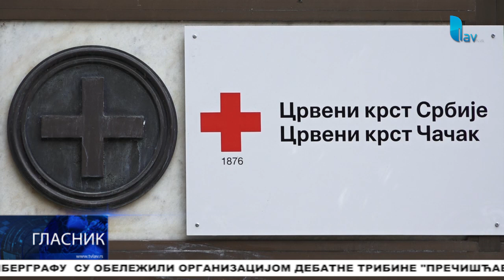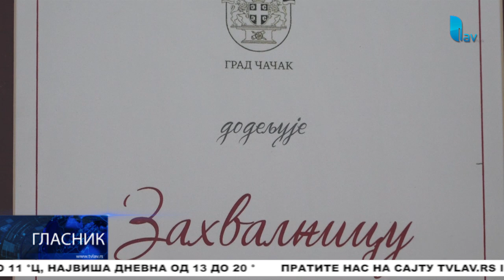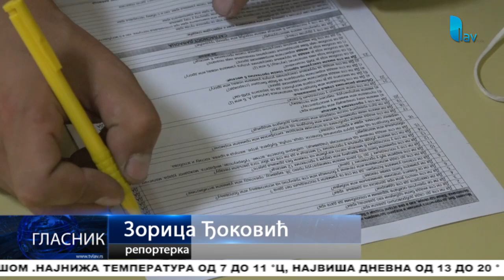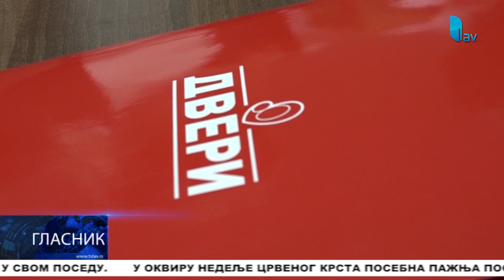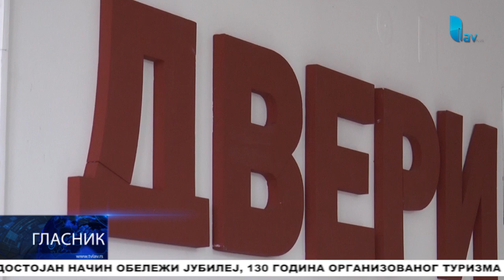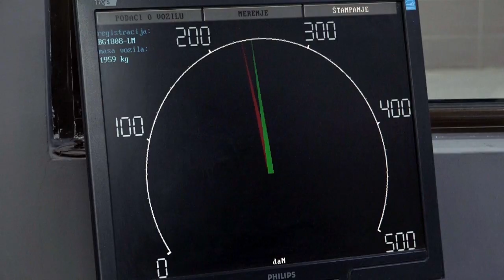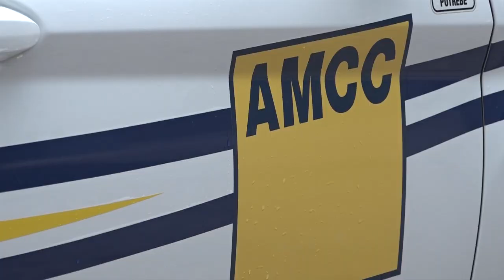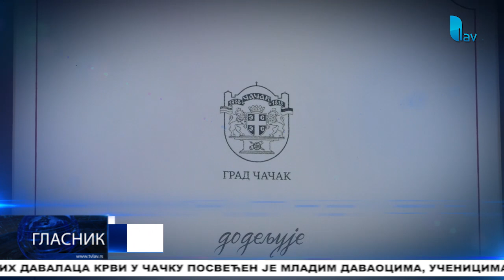GLASNIK 11 05 2023